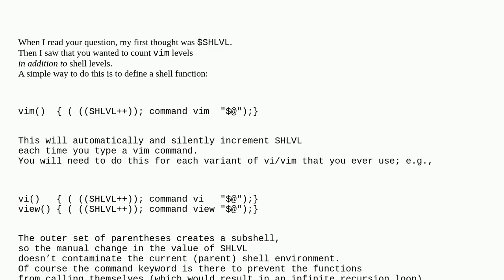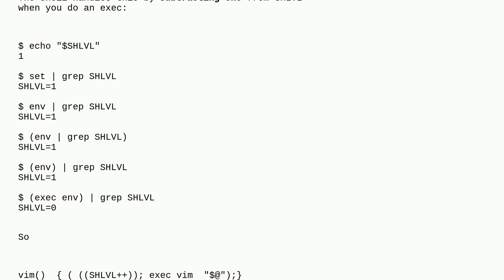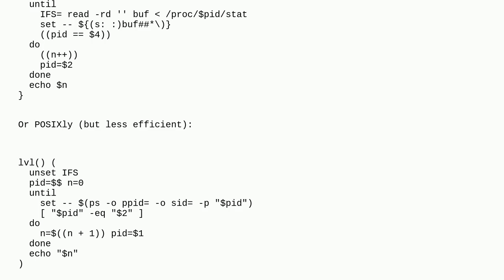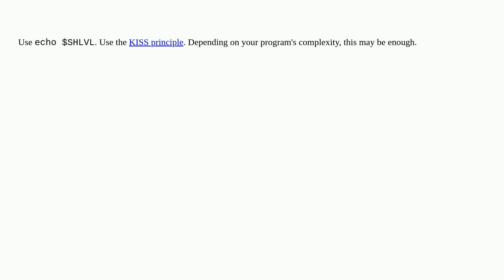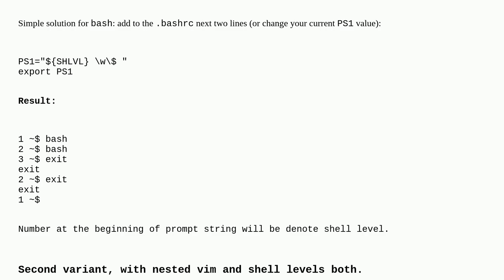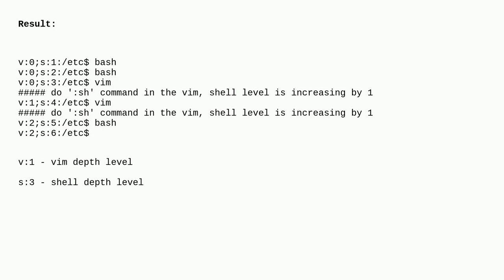Unix: How many shells deep I am?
How many shells deep I am?

A special thanks goes out to the community

  zsh vim bash shell-script shell